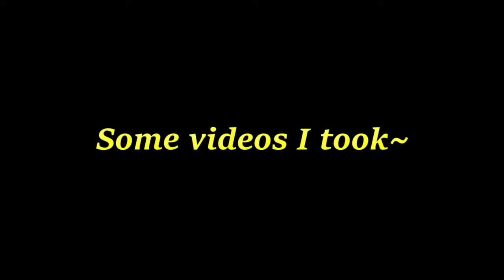Jessica's self-introduction video. (The manuscript is under the title.)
Derector：Selin　Derek　Jessica / iphone12
Editor：Jessica

Manuscript :
Hello everyone! This is Jessica.
I’m 19 years old and I’m a freshman in Feng Chia University.
I’m now majoring in mechanical and computer-aided engineering.
I’m a sociable person. So,I join many activities like guitar club and host training camp and make a lot of friends there. I'm also a funny guy who always plays the role to entertain others.

I’m from Taichung and I live in Daya.It’s a place surrounded by wonderful weather and wheat fields. The wheat festival is held around March with road running activity. Lots of people come to join the festival and have a great time.

Today , I’m going to talk about my hobbies and interests.
The one I love the most is singing songs.
Because of my outgoing personality,I got many chances to perform on stages.
I enjoy delivering my happiness to the audience with my voice.
At the time, I felt like I'm the star that everyone was staring at.
With a smile on their face, I feel satisfied and confident.

Besides singing,I like playing basketball as well. I have been playing basketball since the fourth grade of elementary school. As long as I have a basketball in my hand,I feel excited.
Basketball is a sport that needs high cooperation and communication.

Last but not least,taking photos and videos are also my interests. Taking pictures can give me peace of mind. Photos record my different look, whether it’s cute, ulgy, confident or surprising, pictures show my true appearances.
Different from photos, videos are more vivid. I can actually see a small part of my life. And this is how videos remind me of my daily life.